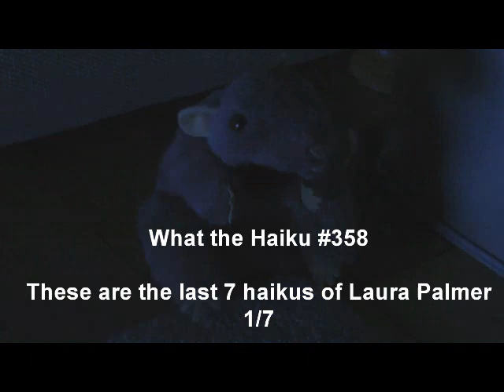What the Haiku! A Twin Peaks haiku every day - 9th January, 2019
So, the next 7 days will be devoted to haikus inspired by Jen Lynch's Secret Diary of Laura Palmer.  The first of these is about a particularly horrific dream that Laura has about a rat.

Rat inches closer
Enormous and I can't move

Close my eyes and think
Feel its jaws break through my skin
And it's all my fault

It frightens me so
Because it's a punishment
But I won't let it

If I'm to be hurt
I'll do the hurting myself
So he can't taste me.

Cheers everyone. This is such a cool book that I haven't read for so many years. It's always a joy to go back into it.

Richard